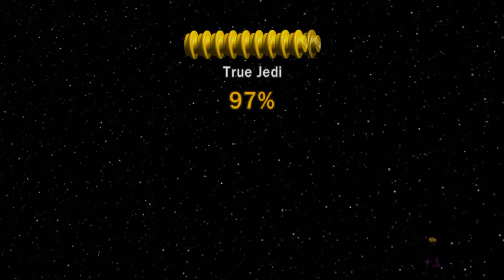Lego Star Wars - Escape from Naboo (Minikit, Power Brick)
Escape from Naboo

True Jedi: 48.000

Minikits:
1. 1:04 - 1:33
2. 3:17 - 3:29
3. 5:06
4. 5:52
5. 6:02 - 6:37
6. 7:34 - 7:54
7. 8:06 - 8:14
8. 8:20 - 8:37
9. 10:15 - 10:37
10. 10:58

Power Brick:
1. Walkie Talkie Disable - 3:31 - 4:59